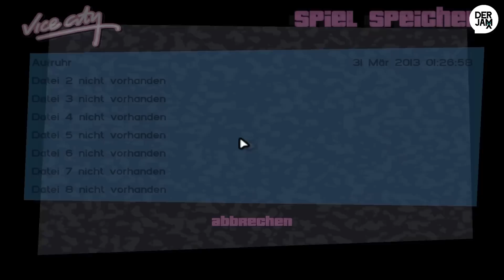Lets play GTA: Vice City //3 Eingelocht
Action-Sandbox-Spiel vom Entwickler Rockstar Games

//Let's Play//
Kommentierte Spielszenen von DerJamx